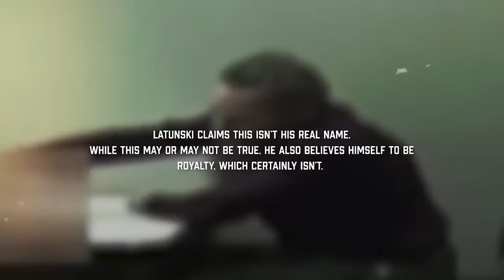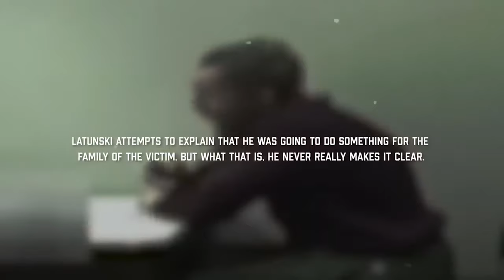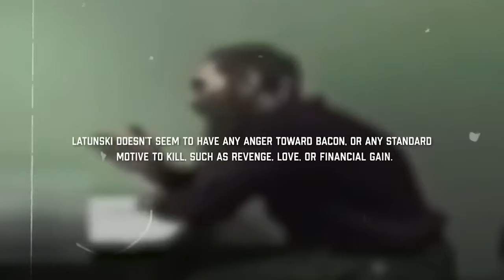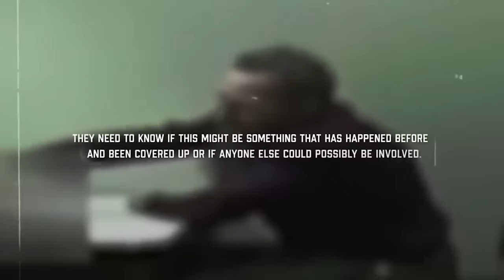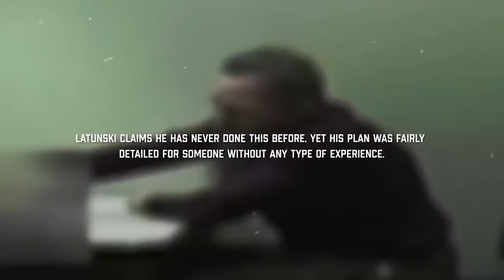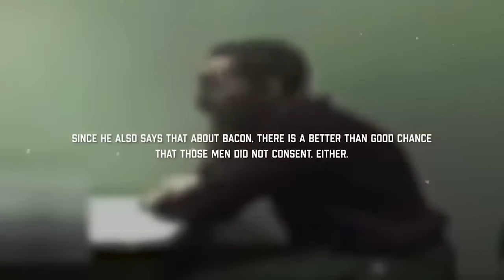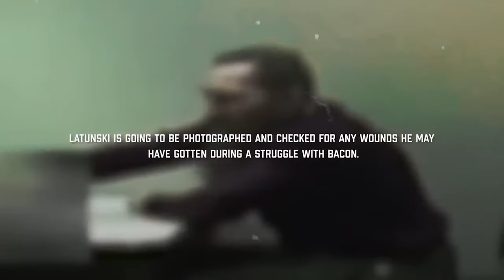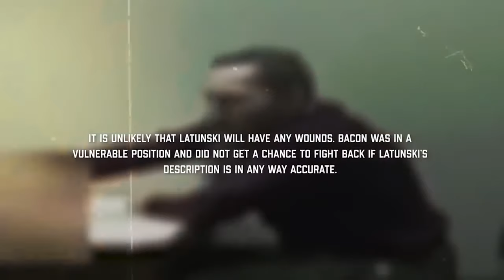DATING APP CANNIBAL When Killers Confess MUST SEE Full Interrogation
full interrogation of Mark Latunski 53yr, He lured 25-year-old Michigan college student Kevin Bacon through a dating app. Aftar Inviting Him to his home, he stabbed the victim in the back, dismembered parts of his body, and ate Him. Mark Latunski was found guilty of murdering Bacon in October of 2022.  Sentenced to life in prison without the possibility of parole.